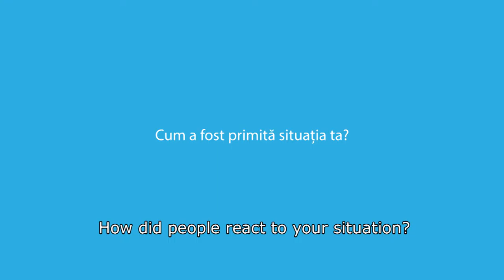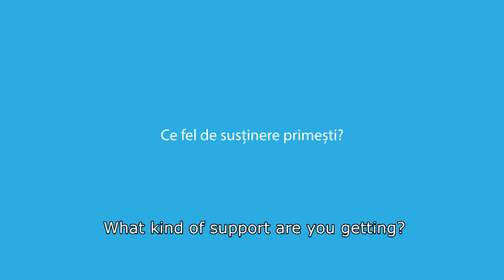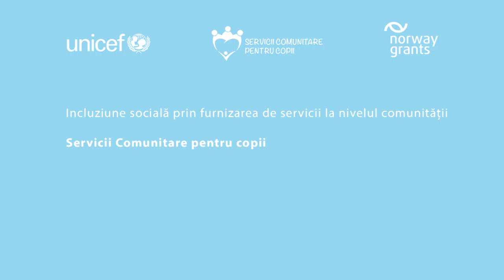Alexandra's Story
This is the story of Alexandra - a young mother who wants the best for her child but also wants to continue her education. She is supported by community workers within pilot model “Social inclusion through the provision of integrated social services at community level”.